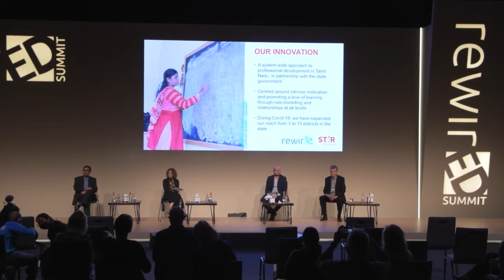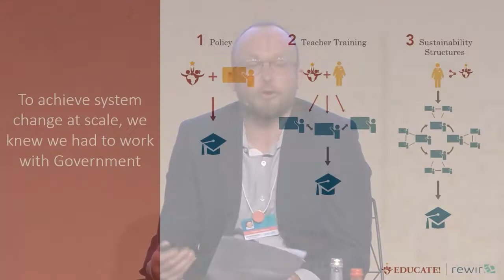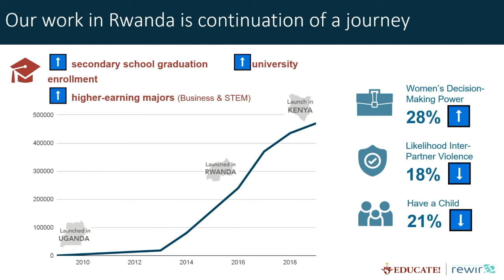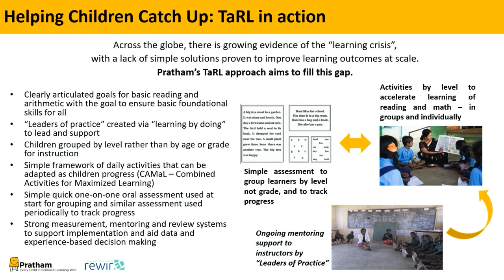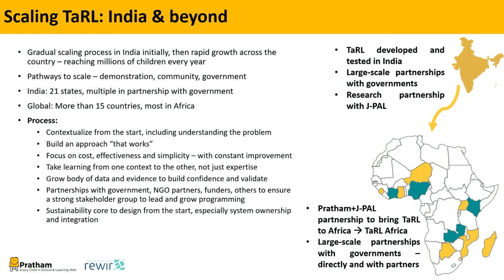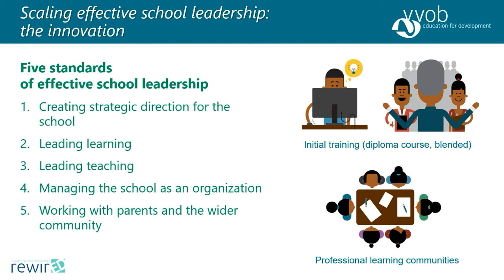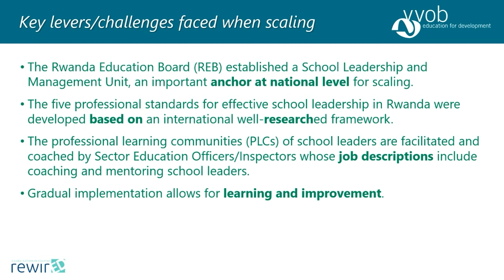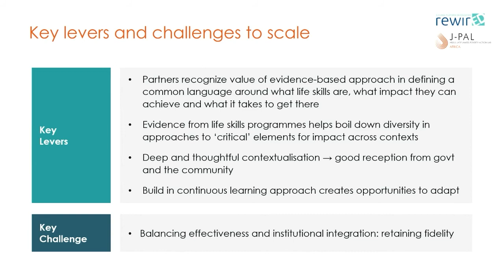The Journey to Scaling Education Innovations: The Ins and Outs, and the Ups and Downs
The panel shared inspiring examples from leading organizations who are scaling innovative, evidence-based programs to millions of learners around the world. Panelists reflected on the key levers which facilitate scale-up as well as challenges they grapple with along the way.